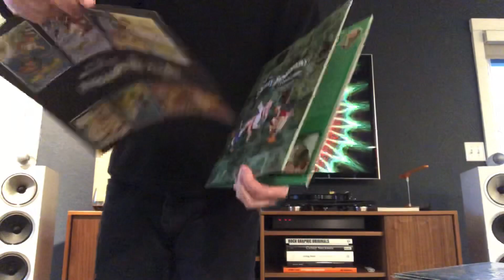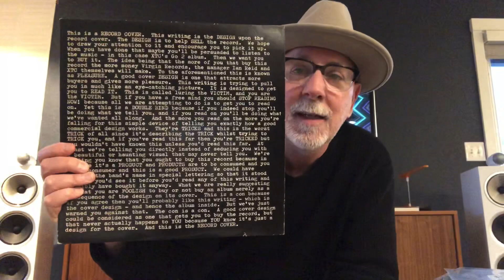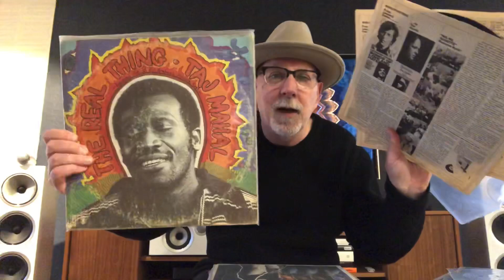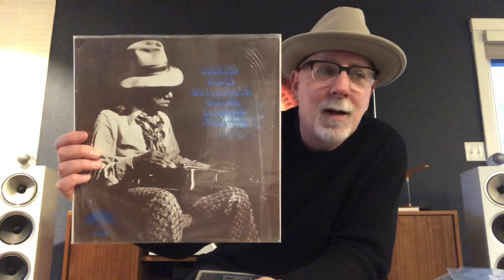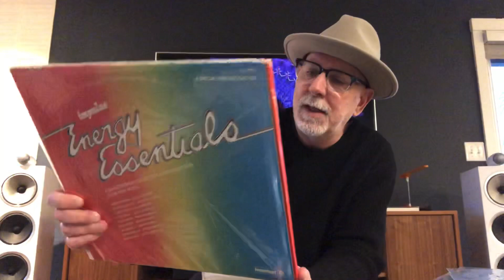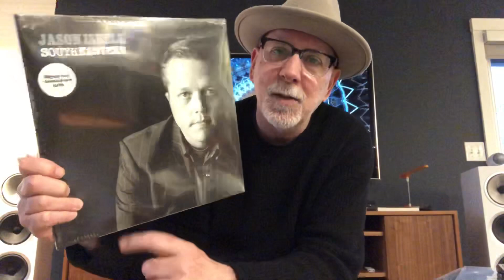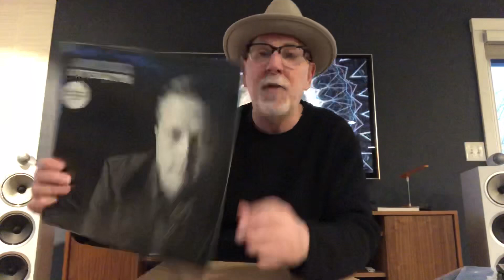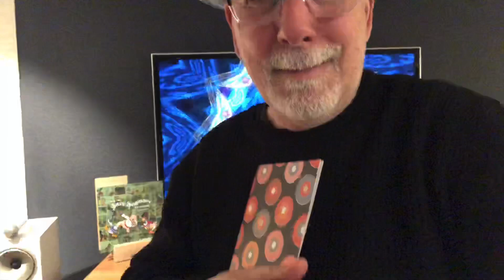VCLT Extravaganza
and William B for your Generous VCLT. .